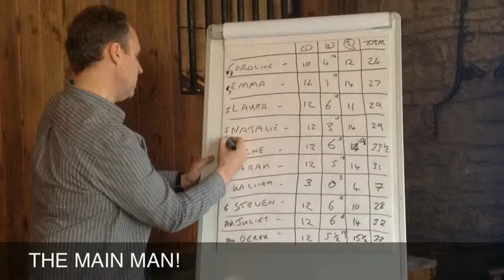Creativity Event 2013 Evening Class With Helen Richardson